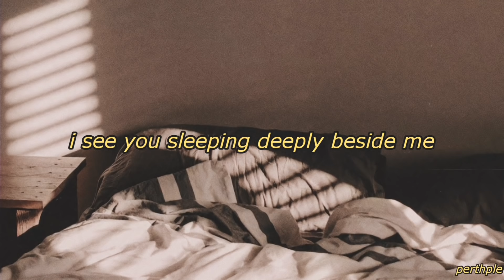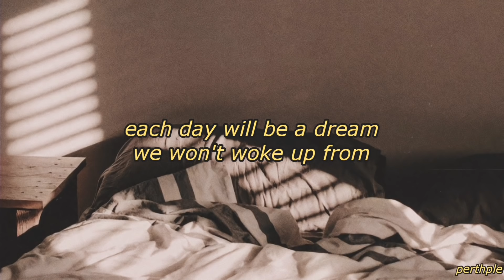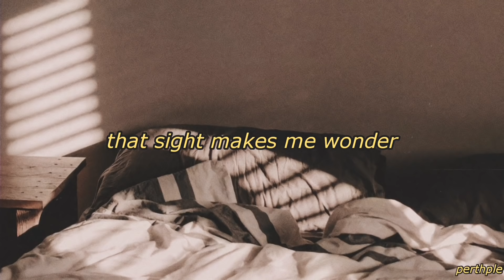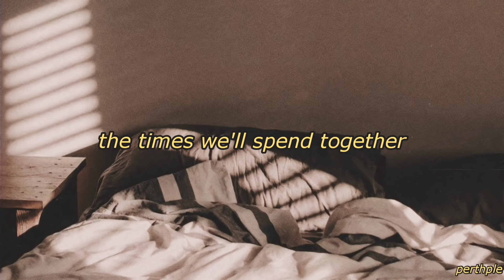jeonghan (seventeen) - dream english lyrics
Artist: JEONGHAN (세븐틴)
Song: Dream

ALL RIGHTS ADMINISTERED TO PLEDIS ENTERTAINMENT & HYBE LABELS